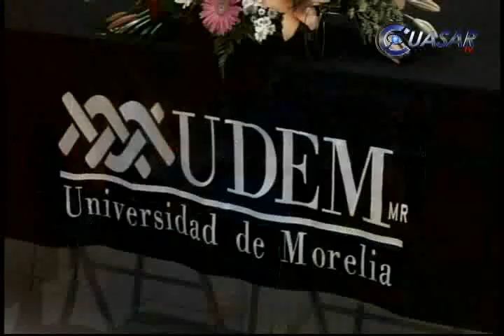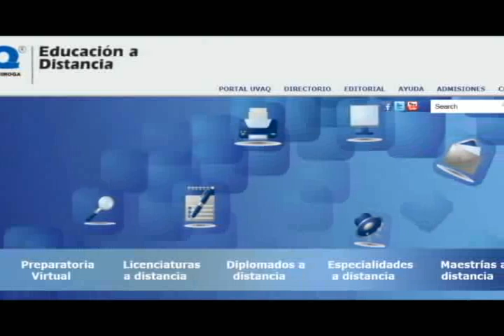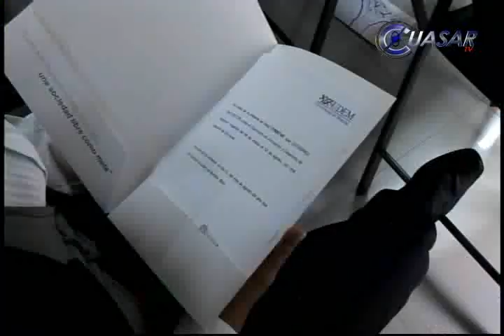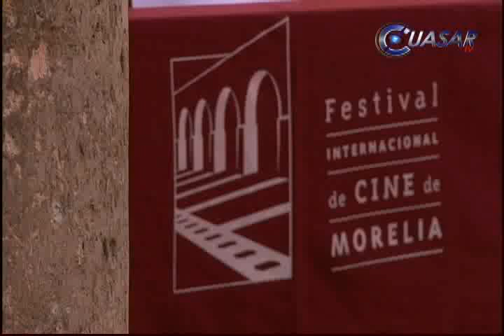Noticias de Michoacán, CuasarTv a 12 de Agosto del 2013